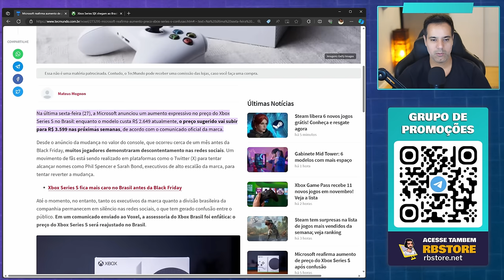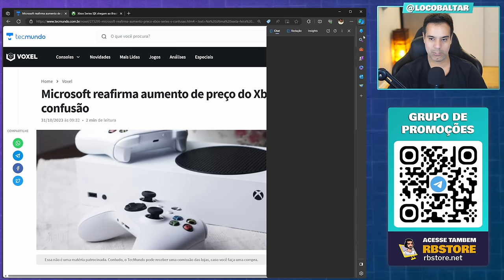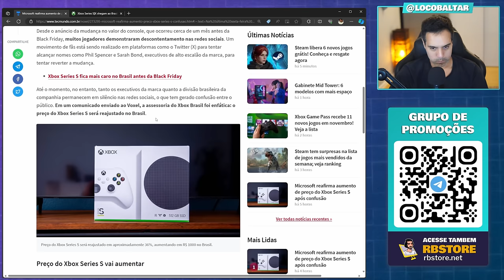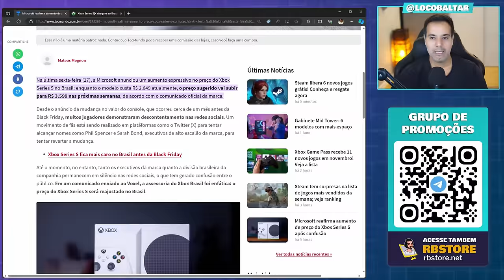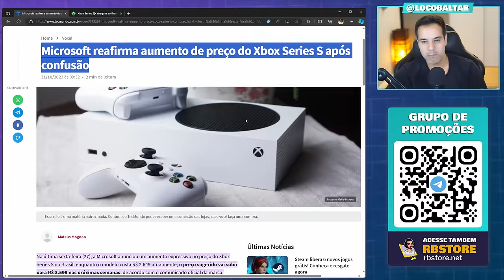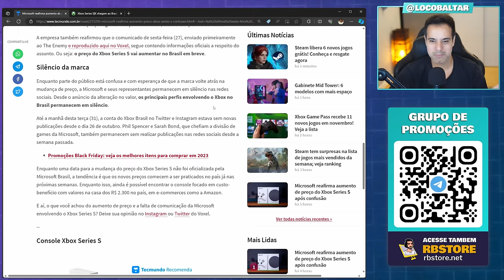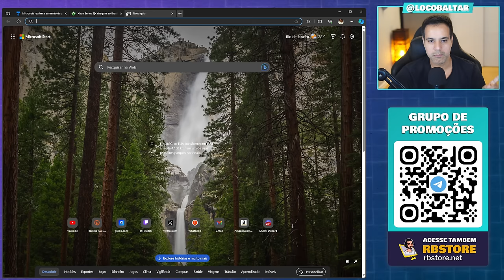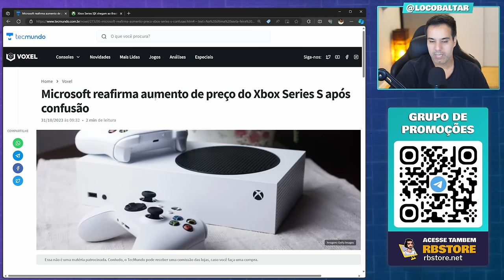XBOX SERIES L - De Console de Pobre a Console da Burguesia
Vamos bater um papo sobre o bizarro reajuste no preço do Xbox Series S. A Microsoft anunciou o reajuste de preço no console apenas no Brasil, sem fornecer muitas informações, o que gera algumas dúvidas sobre o real motivo por trás dessa decisão da empresa e sua possível relação com os aumentos de impostos promovidos pelo atual governo.

✔️ Canal de promoções no Telegram